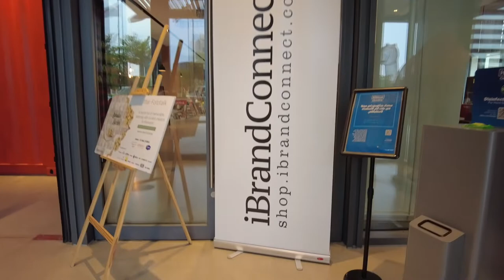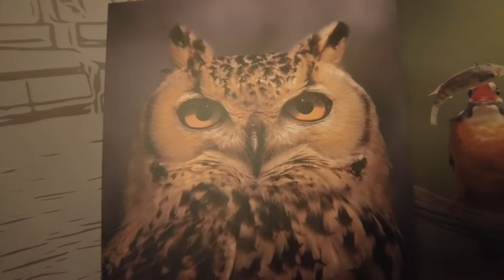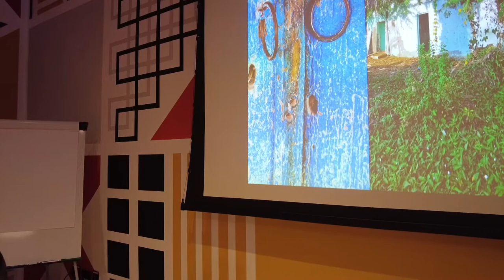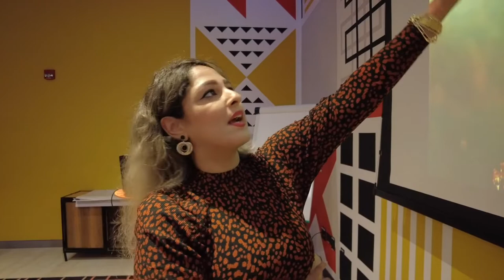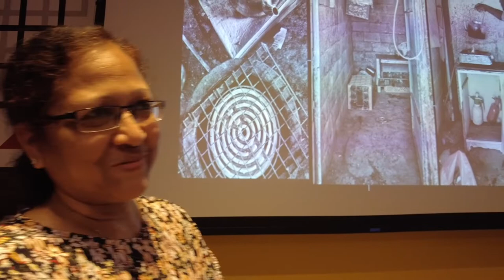Art of Story telling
Art of story telling by wondering soul organized by Ibranconnect in association with Burjuman, Hampton & canopy by Hilton during month long foto talk.
The episode brings the insight of session with influencers.